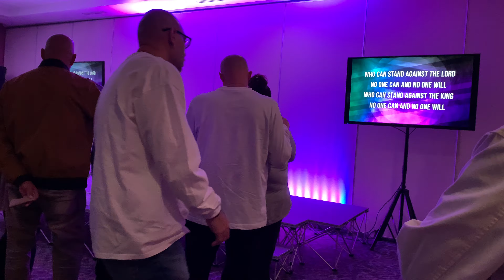Sermon(Part 4)-NLCWC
March 1, 2020 Pastor Eli Gutierrez